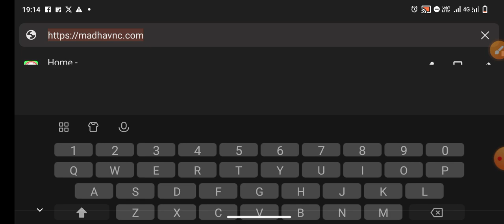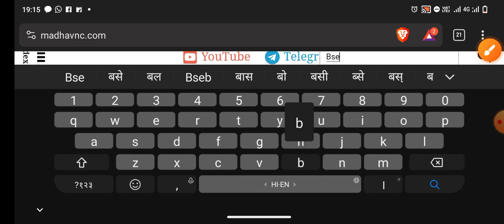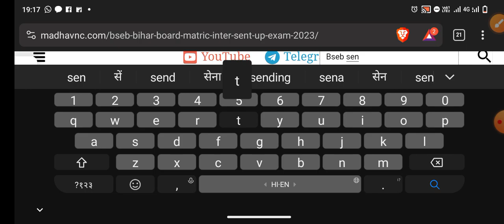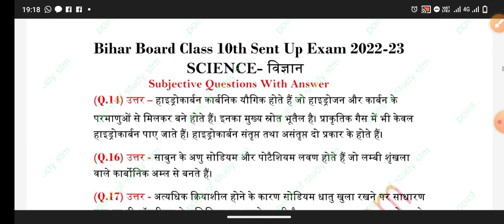Bseb sent up Exam- 2024 ।। Matric inter sent up Exam- के लिए sample पेपर आउट। biharboard matric exam